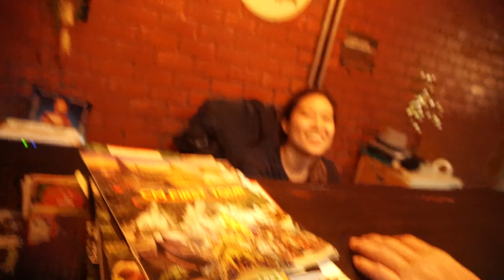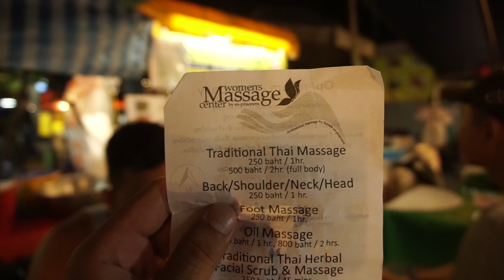Our very first time flying here!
I'm Hans, a 28-year-old-man-kid
I VLOG my personal life around friends, family, cats and a fiance!

I update my insta stories whenever im not vlogging;

Shot with
- Sony A6300
- Samsung S8
- Joby gorillapod
- Rode VideoMic Go
- GoPro Hero3++